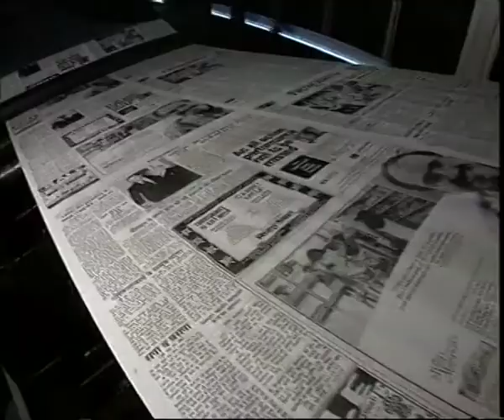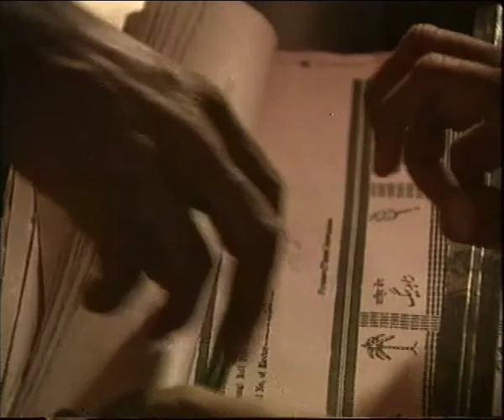The Making of a Nation - Part V: Democracy in Action (04.47 Mins.)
Colorful, vibrant and seeking total participation of its citizens - that is what Indian democracy is all about. Part 5 of 'The Making of a Nation' highlights the momentous events that are the milestones of Indian democracy. Covering some of these milestones - the general elections, rise and fall of the Congress party, Nehru's death, the coming to power of the Communist Party in Kerala, coalition formed by the Janata Party, and finally, the Emergency declared by Indira Gandhithe film underlines that democracy cannot be taken for granted. Media as the 4th estate of the country is also discussed in this episode. The sheer vitality with which democracy is practiced in the country is proof that this form of governance by the people, of the people and for the people is here to stay.